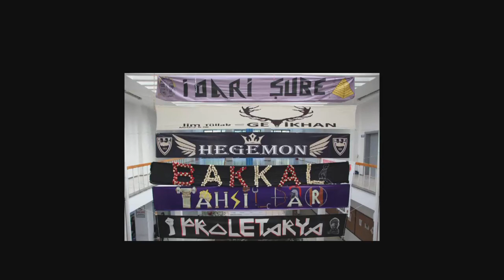Nermin Abadan Unat'la Mülkiye ve Mülkiyelilik Üzerine Söyleşi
İnek Bayramı Etkinlikleri / 3 Mayıs 2016
AÜ SBF Medya ve Tanıtım Koordinatörlüğü